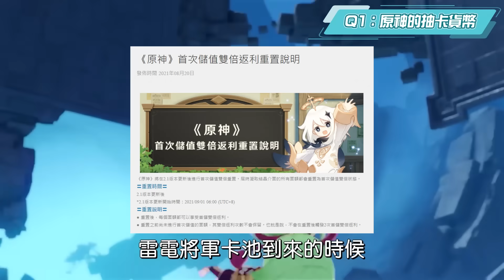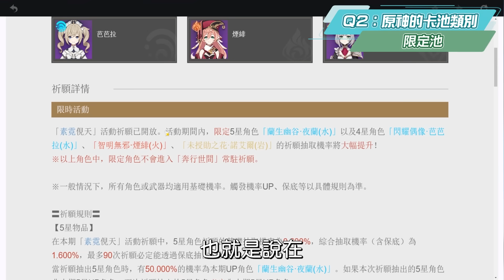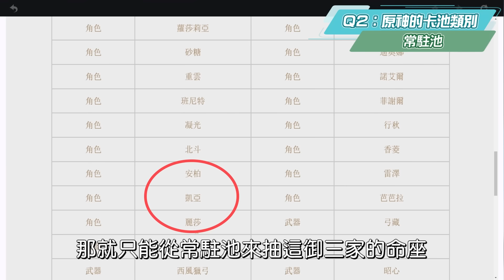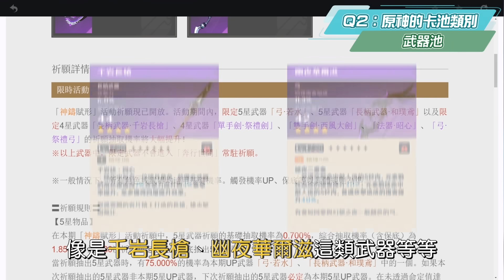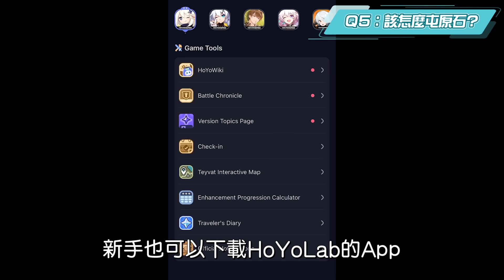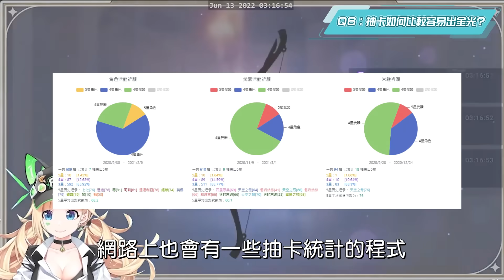【原神】新手小學堂11▸10個抽卡觀念誤區🤔大小保底怎麼分? 怎麼抽容易出金光? 該怎麼屯原石? 反向定軌有用嗎? 抽滿命滿精要多少? 60級老玩家給新手的長期抽卡規劃! ▹璐洛洛◃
00:00​​​​​ 章節👇
00:56 Q1：原神的抽卡貨幣有哪些?
02:19 - 不可錯過的每月兌換
03:31 Q2：原神的卡池類別?
03:32 - 新手池
04:23 - 限定池
05:54 - 常駐池
07:02 - 武器池
07:54 Q3：大小保底怎麼分?
07:55 - 角色池
09:10 - 武器池
11:08 Q4：抽卡要準備多少原石?
11:09 - 角色池
12:11 - 武器池
12:36 Q5：該怎麼屯原石?
14:09 Q6：抽卡如何比較容易出金光?
15:42 Q7：玄學和反向定軌有沒有用?
17:15 Q8：該不該墊卡池的保底抽數?
18:01 Q9：要怎麼知道角色會不會復刻?
19:14 Q10：給新手玩家的長期抽卡規劃

✨2022璐洛洛周邊專賣區✨